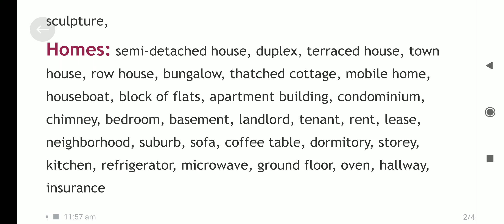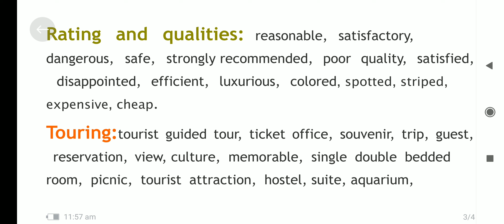Ielts 1500+ English Words | IELTS Speaking| IELTS Test | IELTS Writing| IELTS 7 Band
ielts
ielts listening
the ielts listening test
ielts speaking
listening
ielts 2022
ielts new
listening test
ielts reading
ielts writing
ielts preparation
ielts test
ielts academic
speaking
tutorial
study abroad
interview
mock test
british council
part 1
intro
ielts speaking test samples
free
ielts listening test 2020
lesson
test
ielts listening test
ielts speaking test tips
sample
example
ielts speaking cambridge
questions
types
complex
ielts description
vocabulary
ielts speaking band 7.5
ielts speaking band
dialogue
conversation
fluency
understand
examples ielts speaking section
part 3
ielts speaking test practice
ielts speaking test samples band 7
part 2
accent
ielts learning
easy
british
take off with the british council
practice
band 8
idp
how to get a band 8 in ielts speaking
speaking for ielts
speaking part 2
best tips for ielts speaking
tips and tricks for ielts
speaking ielts test 2020
ielts speaking success
ielts course
ielts advantage
ielts fluency
ielts fluency and coherence
fluency ielts speaking success
fluency formula
how to get a band
ielts liz
e2 ielts
ielts interview
asadyaqub ielts
tips and tricks for ielts band 9
ielts practice
ielts coaching
explanation
ielts tips
ielts general
ielts video
teacher
learn
student
india
ielts for canada
ielts class
cue card
score 8.5
ielts exam preparation
master
pass
high
ielts teacher
tip
trick
strategy
ielts reading test
ielts mock test
ielts preparation full course
speaking test
speaking ielts band 9
ielts band 9 speaking
ielts listening practice test with answers
ielts learing
ielts idioms
ielts score
ielts vocabulary
listening ielts
speaking ielts test practice
speaking test ielts
sapna dhamija
your ielts partner
cue card speaking
speaking interview ielts
english speaking
recent questions
ielts writing task 2 academic
ielts exam
ielts band 9
ielts books
ielts demo class
ielts details
ielts exam pattern
ielts english
ielts essay writing
kolkata
english mentor
ielts 2021
west bengal
band 9
fluent speaking
song
ielts training
punjabi
ielts format
the ielts listening practice test
the ielts speaking test
ielts speaking mock test
ielts speaking sample test
ielts speaking exam
sample test
ielts listening practice test 2022 with answers | 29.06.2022
band 7
ielts task 1 descriptions
ielts task 1 learning
ielts task 1 explain
learning
lessons
ielts task 1
writing for tables
writing for charts
writing for graphs
english examination
international english language testing system
ielts descriptions
flow-chart
bar chart
line graph
pie chart
diagram
band 6.5
ielts real exam test
ielts speaking preparation
band 6.5 with feedback
commentary
analysis
feedback
new listening test 2022
ielts listening recent actual test